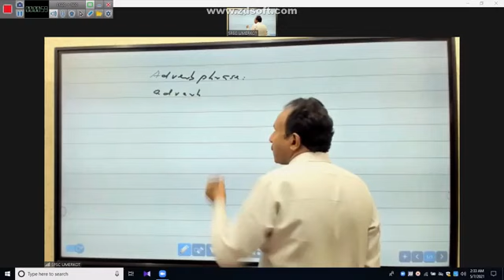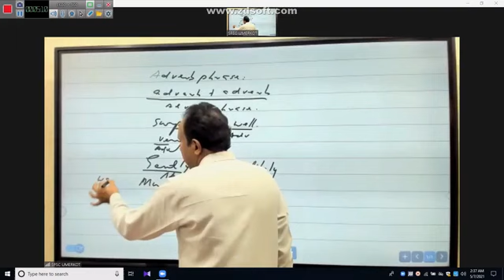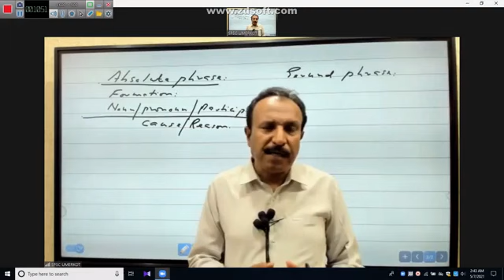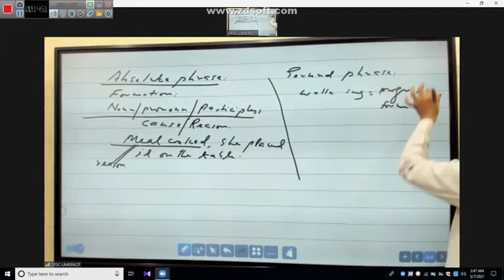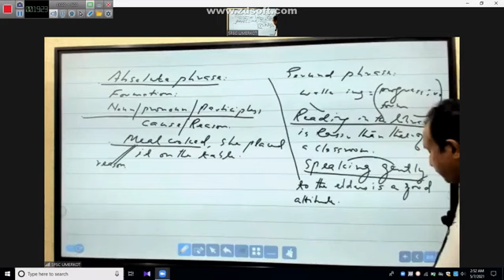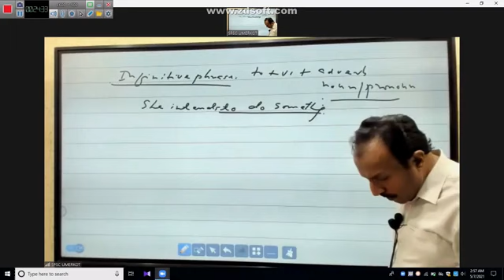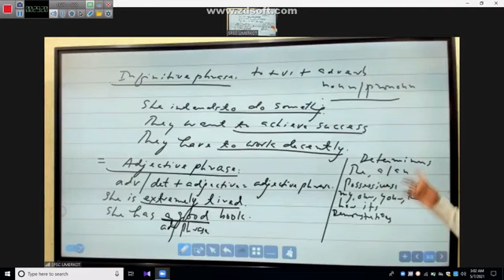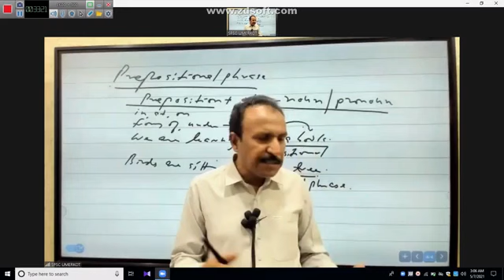forming phrase par2 by spsc Sindh academy umerkot leactures second year class English grammar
Mdcat leactures of first year and second year class Biology chemistry and physics English grammar by spsc Sindh academy umerkot leactures if do you liked our leactures than please subscribe our YouTube channel thank you for watching the news videos of physics chemistry biology and English grammar thank you forming phrase par2 by Sindh academy umerkot leactures second year class if do you liked our leactures than please subscribe our YouTube channel thank you for watching the news video of English grammar